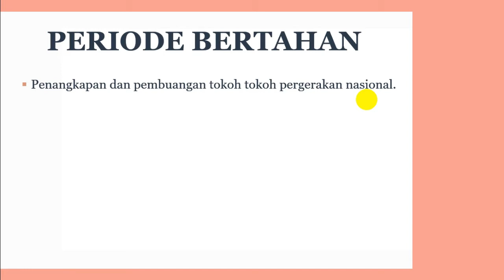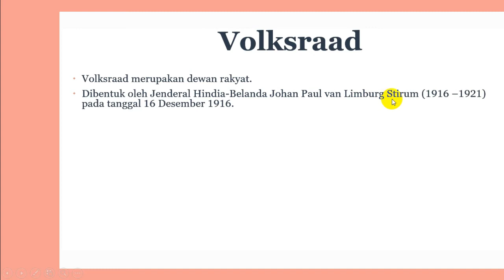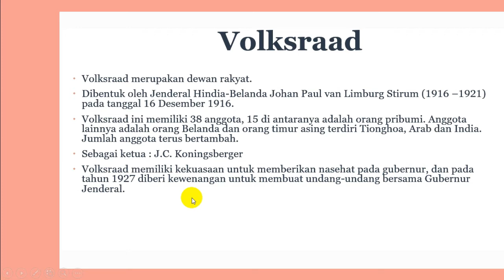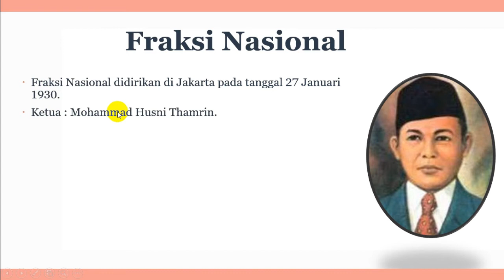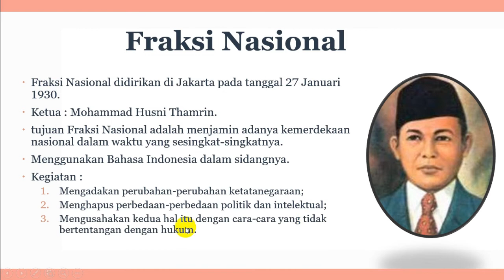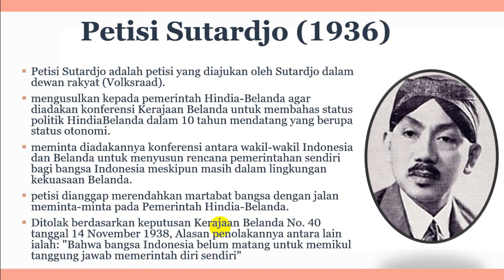Pergerakan Nasional Indonesia Periode Bertahan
Materi Pergerakan Nasional Indonesia Periode Bertahan merupakan materi yang bisa kalian dapatkan ketika duduk di kelas 11 untuk materi sejarah peminatan. Pergerakan Nasional Indonesia Periode Bertahan ditandai dengan perjuangan tokoh Indonesia melalui Volksraad yang merupakan dewan rakyat bentukan dari pemerintah Hindia-Belanda.

Semoga materi tentang Pergerakan Nasional Indonesia Periode Bertahan bermanfaat.